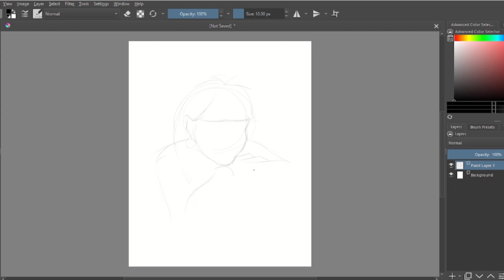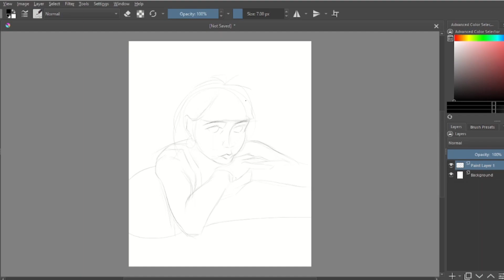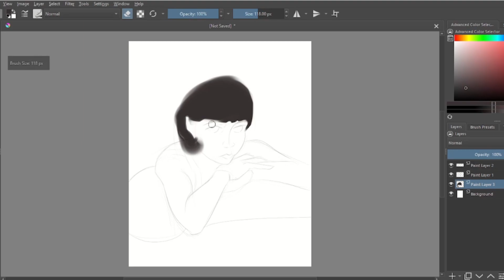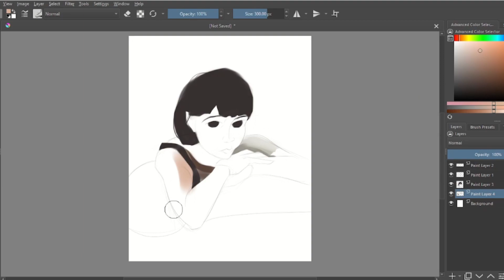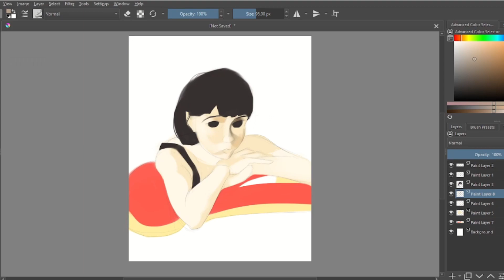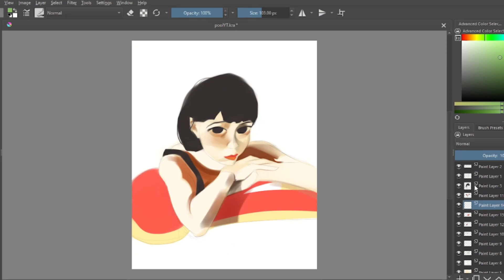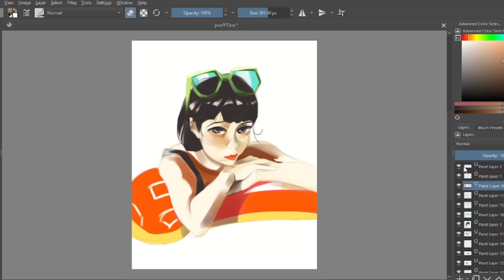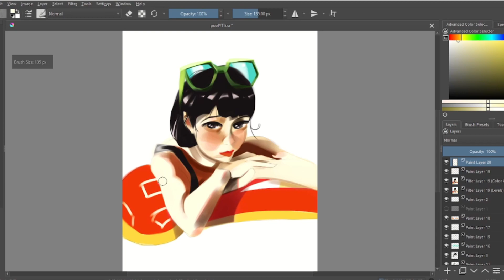SpeedPainting: Girl in the pool [Krita]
Hi guys! I painted this using Krita. i'm learning a lot about painting light and color from alot of amazing artists like samdoesarts, wlop, tb choi, guweiz and alot more. i love creating art with krita and i hope i can be of any help to you with my videos. i'm currently posting speedpainting videos/digital art timelapses.

Tools i used:
1. Krita ( painting software)
3.Wacom one (drawing tablet)
2. Obs ( for recording)
3. HitFilm (editing purpose)

Music Credits -
Music used @tunetankmusic